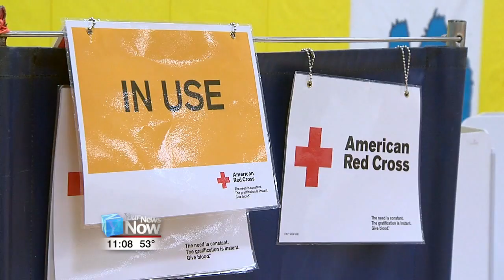Lauren Cunningham Blood Drive - Oct. 2015